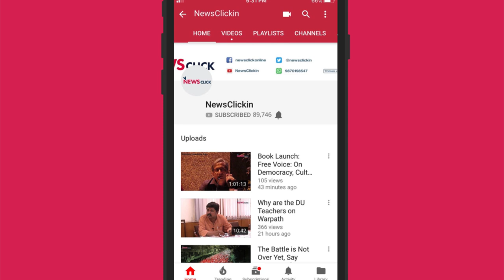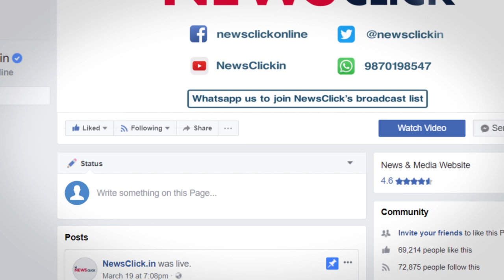MP Farmers Ready for Upcoming Elections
Newsclick spoke to farmers from Madhya Pradesh about the problems they are facing. Farmer suicides have been on a rise in the state with no relief from the government. They tell us about the plight that they face.